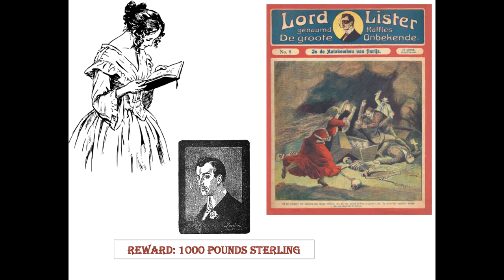8 Lord Lister In the Catacombs of Paris